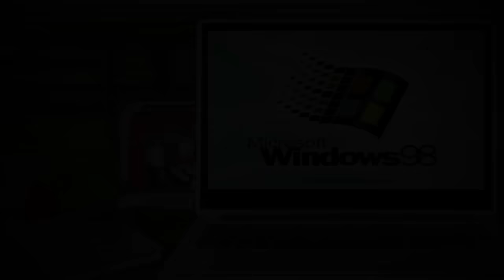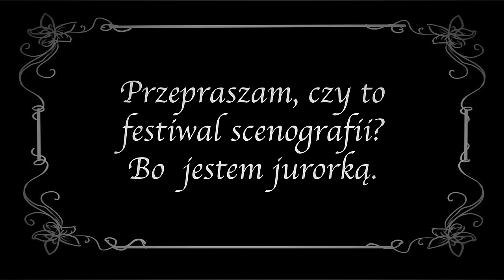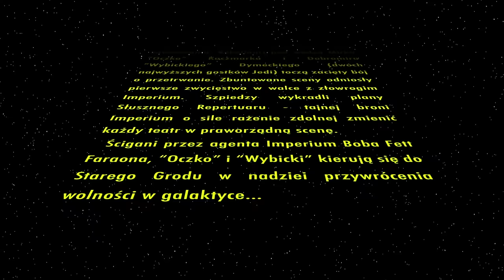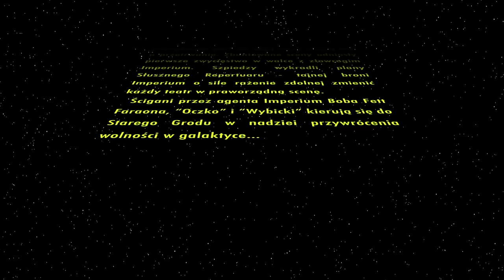Pilne: Krystian Lupa powiedział // Boska Komedia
Krótkometrażowy film środowiskowy. "Pilne: Krystian Lupa powiedział" dla 8. edycji Festiwalu Boska Komedia. (2015)

Premiera filmu poprzedziła rozdanie nagród na zakończenie ósmej edycji Boskiej Komedii.
Prawie 18 minut zupełnie nowych inside jokes, stworzonych jak zwykle bez litości, przez Wasz ulubiony profil facebookowy Pilne: Krystian Lupa powiedział.

BOSKA KOMEDIA 2015
10 dni, 28 spektakli, 39 przedstawień (razem z powtórkami), 4 premiery.
Rzeczpospolita: "Cała teatralna Polska pod Wawelem".